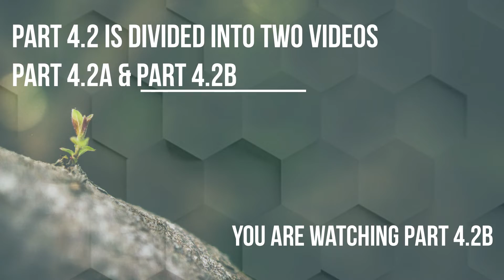Life Skills | Part 4 2B | Health and Well-being | Age Group13 to17 Years |Child Psychology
Isprieth Academy aims at building knowledge, skills, and positive attitudes among students. We have explained about physical, mental, emotional and social health of students in each video. Part-1 in each group explains about the psychological issues faced by the students of that particular age group of children and Part-1.1 explains about how the parents and teachers could help the children to overcome the psychological issues they face. Part-1.2 in each segment speaks about various life skills (Health and well-being education) that will help the students to face their challenges in daily life.

“Child Psychology for Parents and teachers” playlist contains 20 videos for the following age groups.

Age Group 5 Years to 7 Years

Age Group 7 Years to 10 Years

Age Group 10 Years to 13 Years

Age Group 13 Years to 17 Years

Parents who are interested to register your child in “Health and Well-being Programme” with us can download the registration form and filled in registration form can be sent to